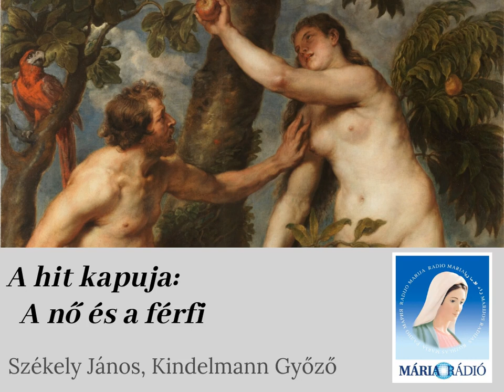A hit kapuja: A nő és a férfi (teremtés, szerepkör, cölibátus és papság)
Székely János és Kindelmann Győző műsora. Téma: a férfi és a nő teremtése, szerepe a házasságban, a (kizárólag férfiakból álló) papság és a cölibátus.